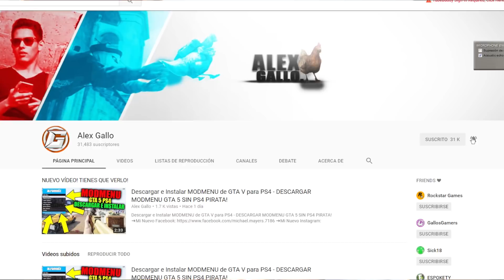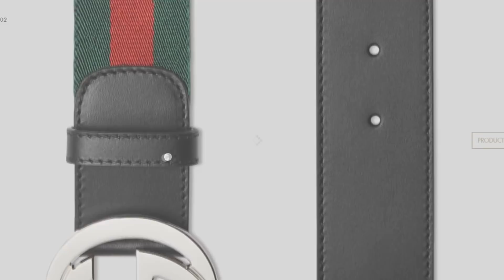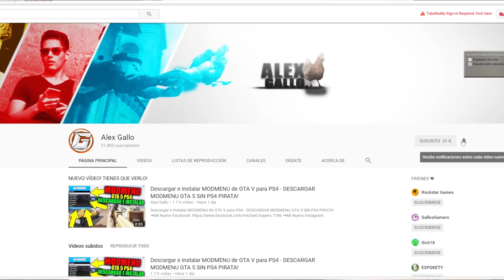CUANTO CUESTA VESTIRSE COMO LIL PUMP? - CUANTO CUESTA LA ROPA DE LIL PUMP EN GUCCI GANG?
★CUANTO "DINERO" GANO EN YOUTUBE? BOTS? QUE "PACKS" RECOMIENDO? Especial 1 SUSCRIPTOR?

★MI NUEVO SUPER GAMING SETUP!

★HOMUNCULO COME CHILE HABANERO Y LE DA UN ORGASMO!

PEINADOS DEL TRAP (Lil Pump, XxxTentation...) | RASTAS Y TRENZAS TRAPEROS
LOOK DE RASTAS POR UN DÍA SIN MALTRATAR TU CABELLO -Cinturón Gucci (Original) México
TOP 6 MARCAS DE ROPA MAS CARAS DEL MUNDO
Moda, Arcangel, Mexico, fashion, estilo, Reggaeton, hombre, trap, OZUNA, Bad bunny
Gucci Gang - Ace Embroidered x Gucci

Gucci gang Lil Pump Español Explicacion de la Cancion | Sub

Bad Bunny dice que su vestimenta es Gucci en los premios Latin Amas 2017

Gucci gang, lil pump